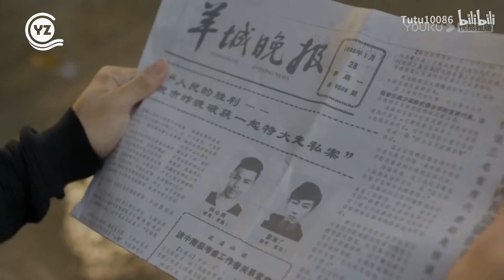#180 [FMV-YuZhou] Ngô Phong × Âu Tiểu Kiếm - Hoàng Cảnh Du & Hứa Ngụy Châu // 吴风 × 欧小剑 - 黄景瑜 许魏洲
⁂ Link video:
⁂ Reup by Qing Ruan - YuZhou Tổng Hợp